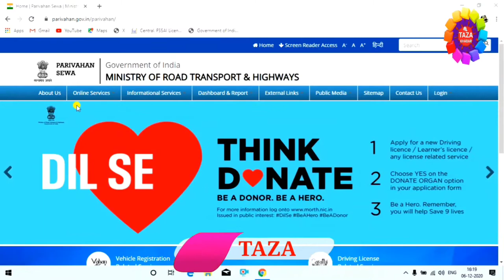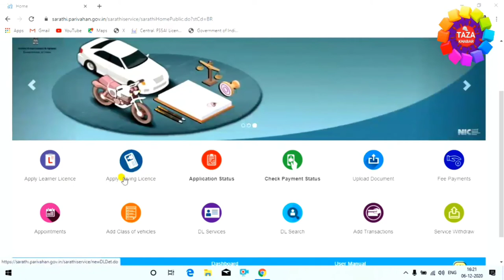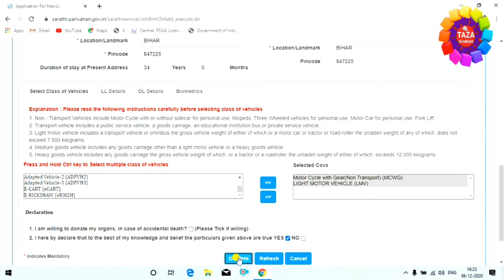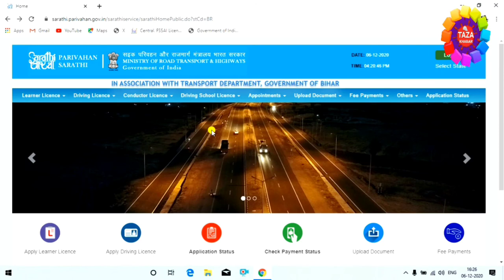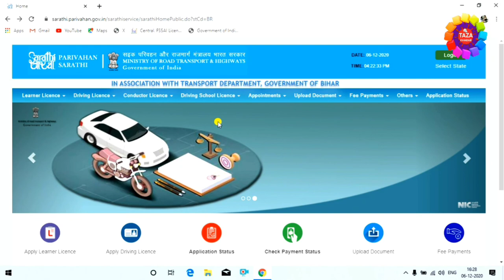driving licence online apply ✌ driving licence kaise banwaye 👈 How to Apply for Driving Licence 🔥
is video me aap janege ki online driving licence kaise apply kare. driving licence ko 2 step me complete karte hai pahle learning licence apply karna hota hai aur uske baad 6 months ke ander driving licence ke liye online apply karna hota hai.

pahle aap learning licence ke liye online apply karenge aur payment karke learning licence ki appointment lenge aur waha test hoga uske baad learning licence mil jayega jo ki 6 months ke liye valid hota hai

uske baad aapko driving licence ke liye apply karna hoga jiska bhi same process hai usme bhi aapko payment karke appointment leni hogi aur uske baad driving test hoga aur driving licence by post aa jayega ghar.

driving licence online apply kaise kare. is video me driving licence online apply karne ka pura process dikhaya gya hai.learning licence ke baad driving licence kaise apply kare woh aap is video me dekhenge.

driving licence kaise banwaye, how to apply for driving licence, apply for driving licence after learning licence, dl kaise bnega ye sab jawab is video me hai.

tags for reference : how to apply for driving licence,driving licence online apply,dl online apply kaise kare,online dl kaise apply kare 2021,learning licence apply online,learning licence,kaise nikale,driving licence kaise banwaye,dl from kaise bhare,dl form 1 fill up,driving licence form kaise bhare,driving licence in delhi online apply,form 1a self declaration for learning licence,form 1a medical certificate for driving licence,form 1a kaise bhare,dl kaise banaye online,driving licence,driving licence online apply,driving licence new rules 2021,learning licence apply online,learning licence test,ll form online,ll apply form 1,driving licence form  self declaration,ll form 1 self declaration,ll test form 1,bina rto jaye licence kaise banwaye,ll apply aadhar kyc,driving licence apply online 2021,rto new rules 2021,driving licence process,driving licence kaise banaye,dl kaise banwaye,learning licence kaise download kare,mobile se driving licence kaise apply kare,driving licence ka status kaise check kare,status kaise check kare driving licence ka,kaise driving licence banwaye jate hai,kya trika hai driving licence banwane ka,kya process ka driving licence banwane ka,driving licence kaise apply kare,learning licence kaise apply kare,learning licence kaise banwaye online,kaise apply kare learning licence ke liye,kaise apply kare learning licence ke liye,kaise apply kare driving licence ke liyezoom,taza khabar,engineerraza,engineer raza,driving licence apply,learning licence apply,learning licence online apply karne ka tarika

Engineer raza